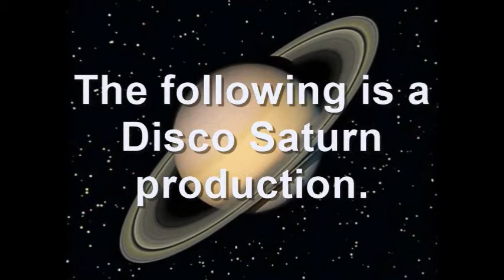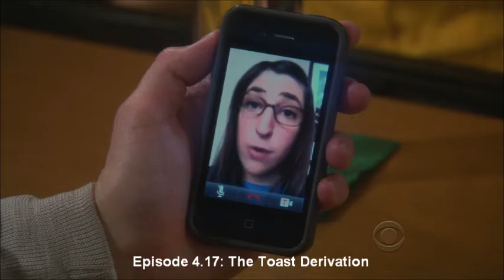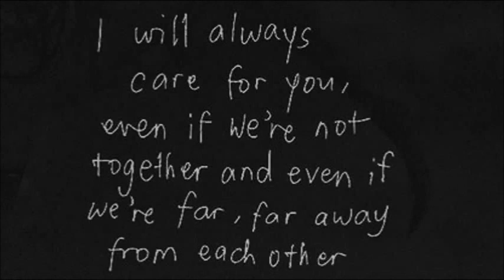The Big Bang Theory - Sheldon Cooper and Amy Farrah Fowler (Shamy) Tribute Slideshow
Don't miss out all of my other celebrity slideshow videos on the following playlist, "Celebrity Slideshow Videos Made By Disco Saturn (Under Construction)", which I made

With the ninth season of 'The Big Bang Theory' currently broadcast but sadly Sheldon Cooper and Amy Farrah Fowler no longer together... :'( ...I felt now is the right time to make a tribute slideshow of them especially after seeing the first few of the new episodes. While I felt they are really broken up for good I sometimes feel they should get back together sometime before the end of this season.

Here I compiled photos of the couple dubbed as "Shamy" in all of their appearances from Seasons 4 through 9 according to the following two guidelines:
1.) All of their appearances together in one scene
2.) All of their appearances together but in separate scenes as they communicate with each other (or not) while they are in the same room and when half or none of their faces are visible

Software used to make this video include Windows Movie Maker (both real and Live), Microsoft Paint and Audacity for recording/editing the spoken audio from Google Translate. Music included in this video are karaoke instrumentals of The Bee Gees' "How Deep is Your Love" and Aerosmith's "I Don't Want to Miss a Thing" plus a piano instrumental called "Endless Love" by an artist named Asheezy - all of which that I sped up through Audacity to create a love song medley.

Special thanks given to the actors playing the two characters playing the couple, Jim Parsons and Mayim Bialik. Long live the Shamy as you will remain in my heart forever!